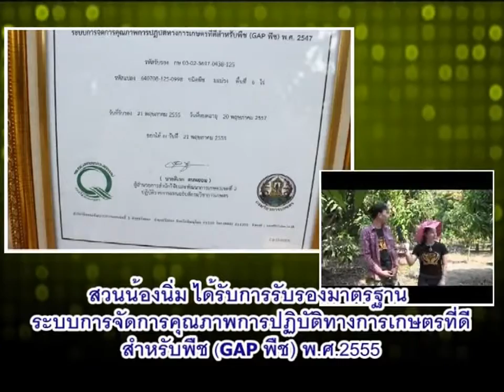Title - มะม่วงนอกฤดูนุชฟอร์ไลฟ์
ติดตามเพจ นุชฟอร์ไลฟ์ สำนักงานใหญ่ หรือ  โทร 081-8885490